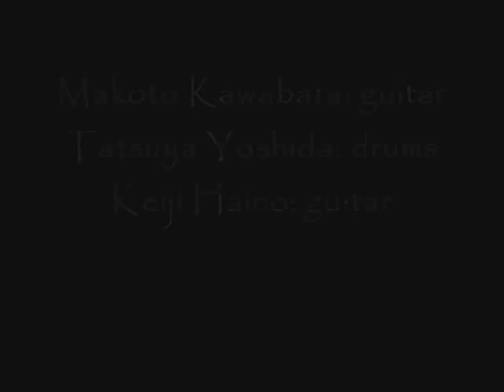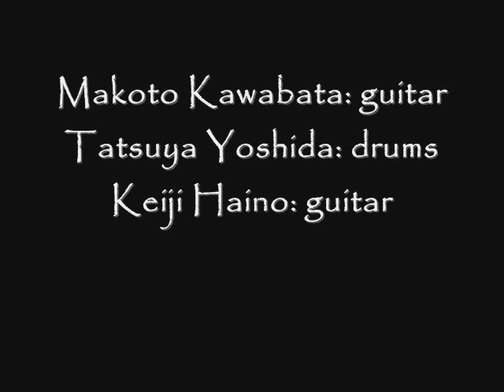Makoto Kawabata, Keiji Haino & Tatsuya Yoshida